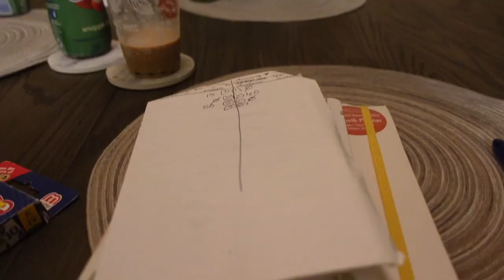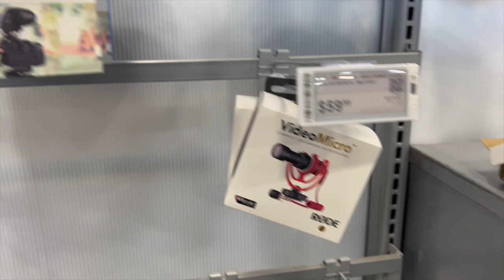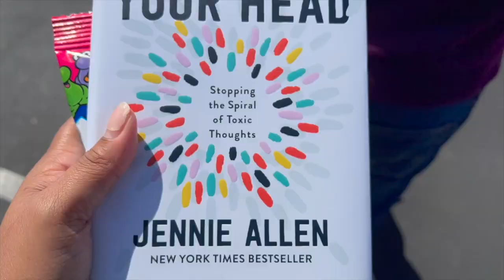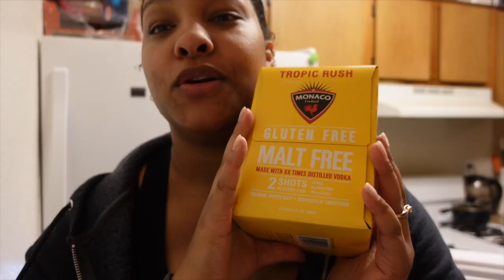Family & Shopping | Vlog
I love shareing peices of my life with you, hope you enjoy the video!!

Shopping footage ~ 3:04
Mic unboxing / mic check ~ 5:55
Bloopers ~ 12:43

💕10yr Old Niece Made My Intro & Outro 💕

🎶Music link🎶

Song: Shiah Maisel, Abstrakt. Perk
Pietrek - Running Away (NCS Releasel
http//NCS.io/SAPRunningAway
Watch: htto/Voutu.be/